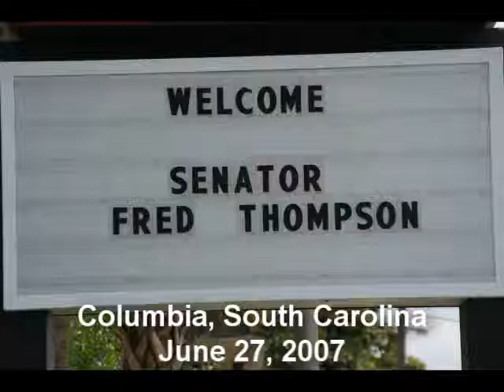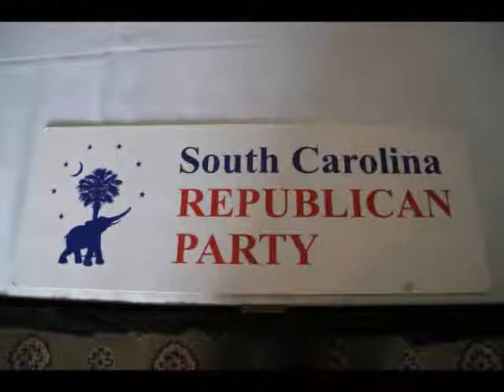Fred Thompson, South Carolina, Photo & Video Montage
Former Tennessee Senator Fred Thompson spoke to approximately 400 at a luncheon in Columbia, SC on June 19th, 2007. These are still photos & video clips set to music; some bits of his talk are also included.